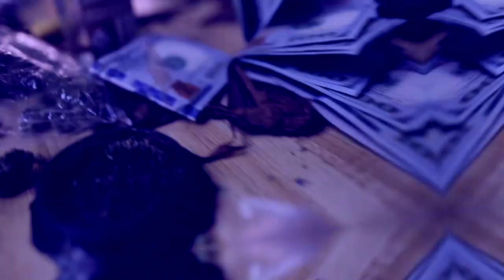"Oh My Gawd" Official Music Video